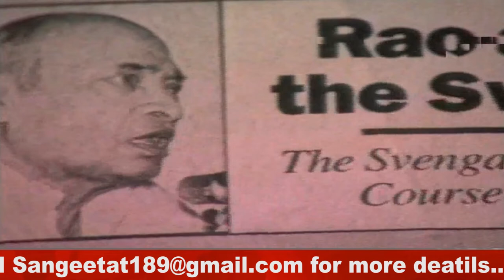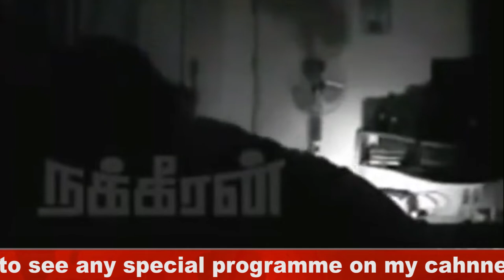अगर आप इन बाबाओं के भक्त हैै तो PlZ इस वीडियो से दूर रहे, Baba's viral sex video